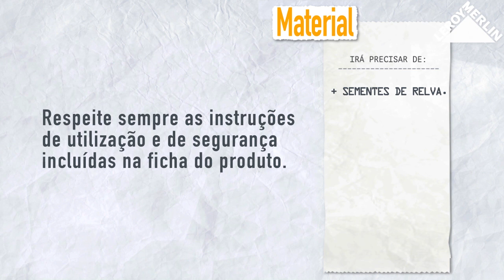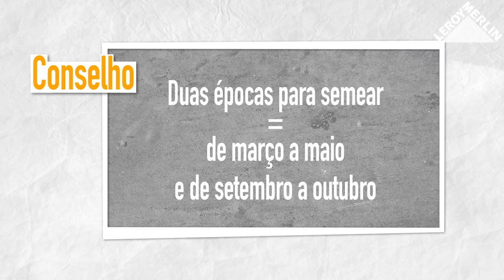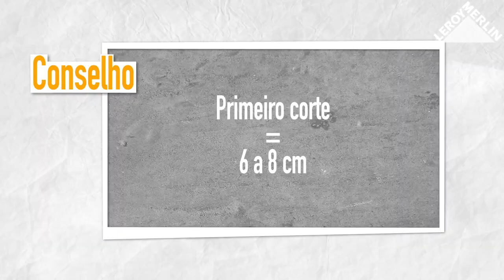Como preparar e semear relva | LEROY MERLIN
A LEROY MERLIN convida-o a descobrir como preparar e semear relva.